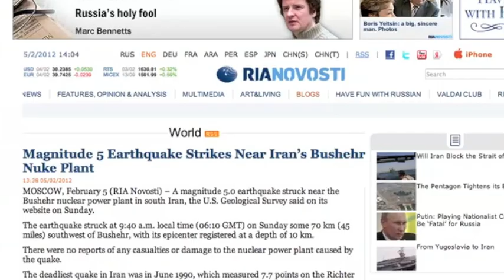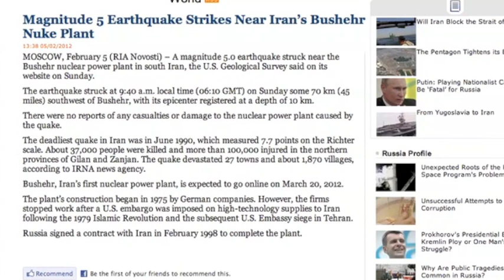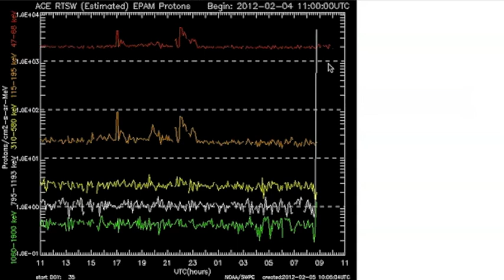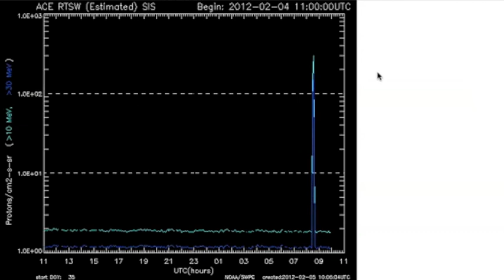3MIN News Feb5: Deadly Cold, Ionization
Note: The ionizations shift all day! LEt's see how long the 15Mhz lasts!!